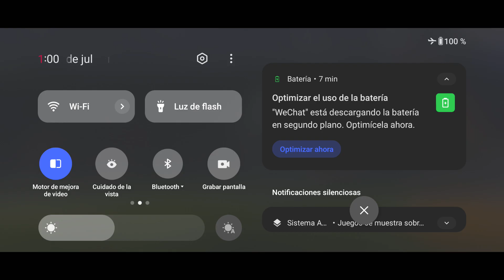Furbol pero con autos | Rocket Car Ultimate Ball